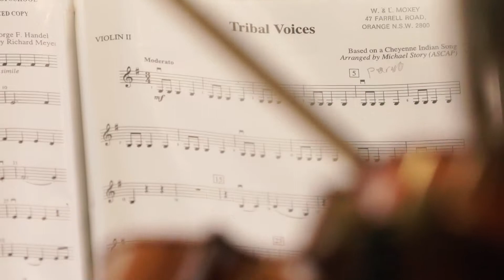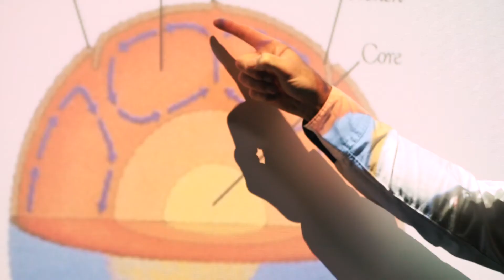Kinross Wolaroi School Prospectus Video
This is a brief overview of Kinross Wolaroi School in Orange, NSW.